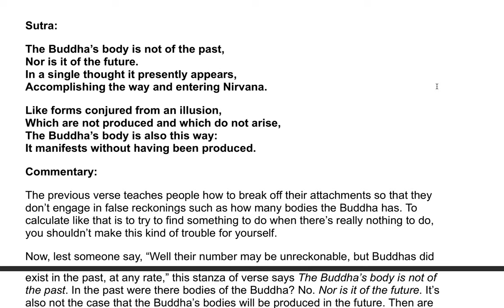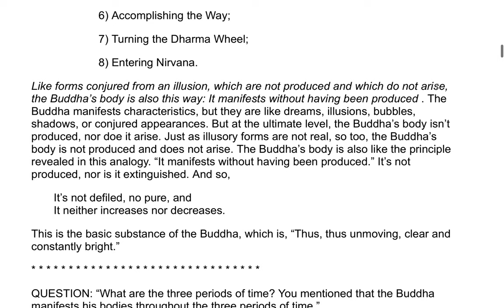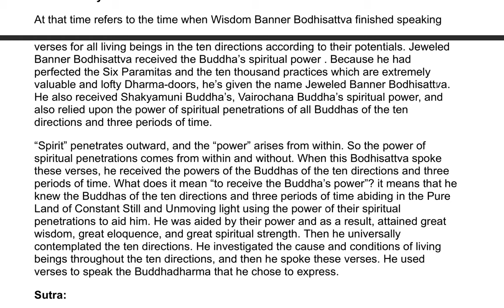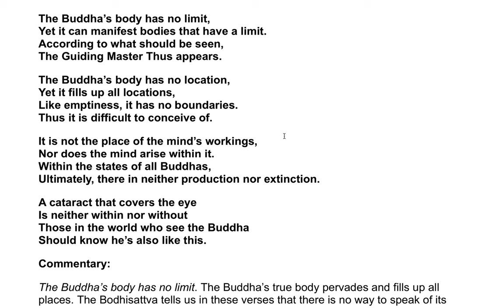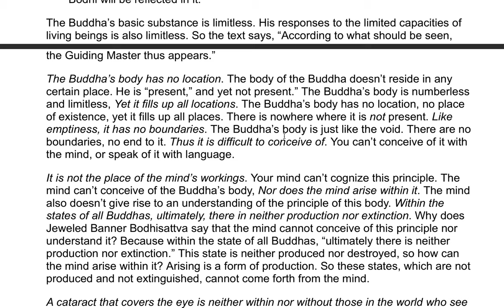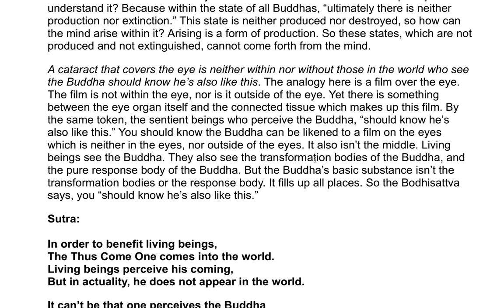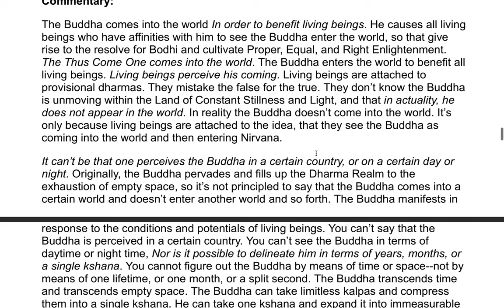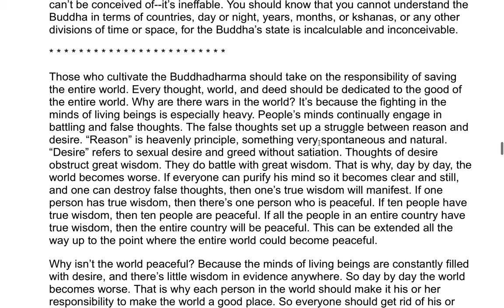The Flower Adornment Sutra - A Commentary by the Venerable Master Hsuan Hua 47